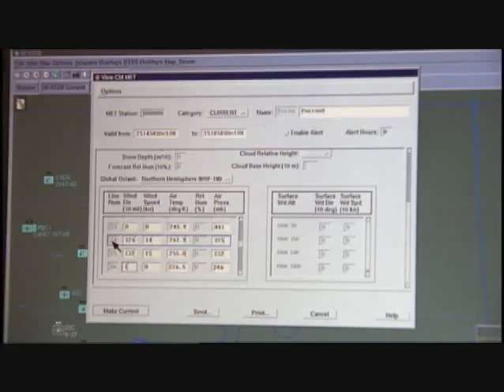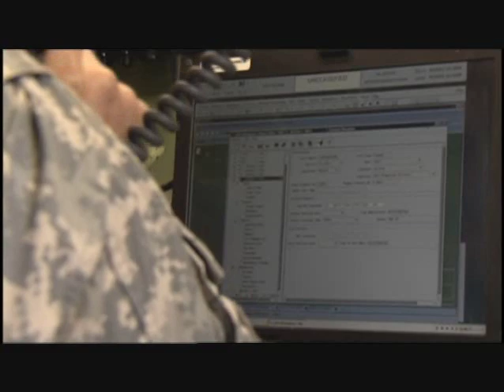Army Careers 13D - Field Artillery Automated Tactical Data System Specialist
A Field Artillery Automated Tactical Data Systems Specialist (FAATDS) is an important member of the Army's field artillery team. FAATDS Specialists are primarily responsible for operating the Advanced Field Artillery Tactical Data Systems for both Cannon and Multiple Launch Rocket Systems (MLRS). Field Artillery Automated Tactical Data Systems Specialists play a critical role in the safe, accurate, and lethal delivery of the Field Artillery's various fire support systems. Both cannon and MLRS systems are used to support infantry and tank units in combat.

Some of your duties as a Field Artillery Automated Tactical Data Systems Specialist may include:

   -Establish, maintain and operate communications systems
   -Assist in the preparation of computer centers for operation
   -Prepare field artillery tactical data systems for operation
   -Determine target location using computers or manual calculations